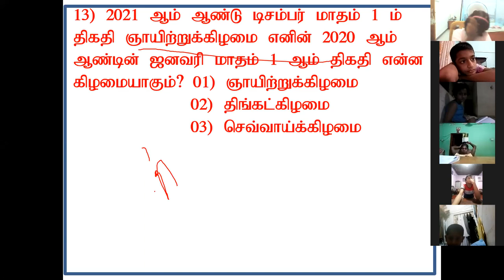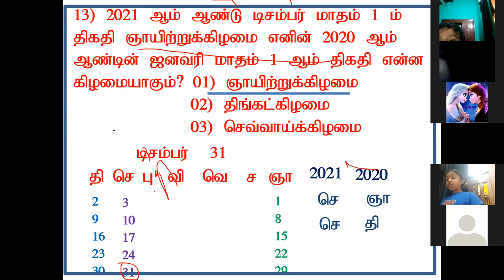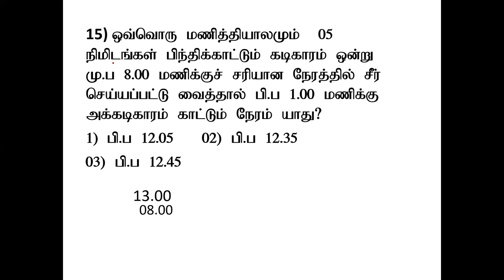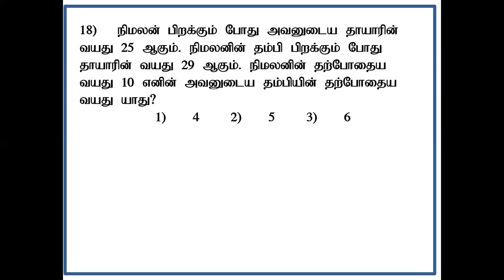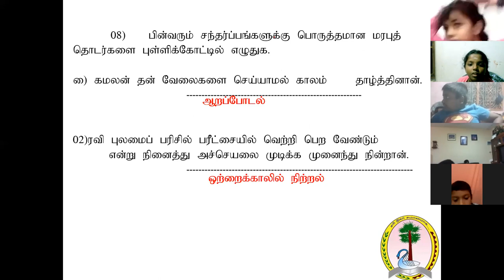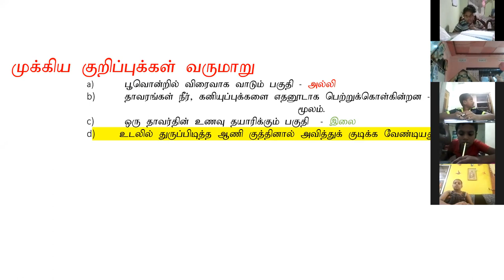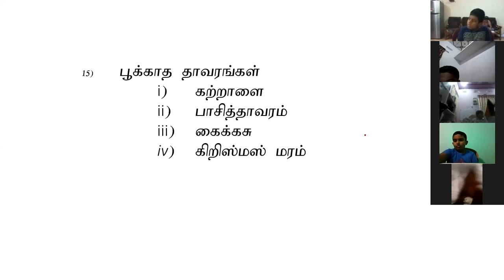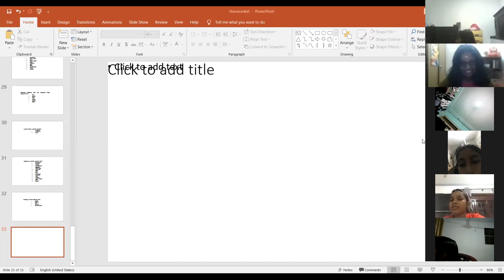GRADE04 .05 IQ